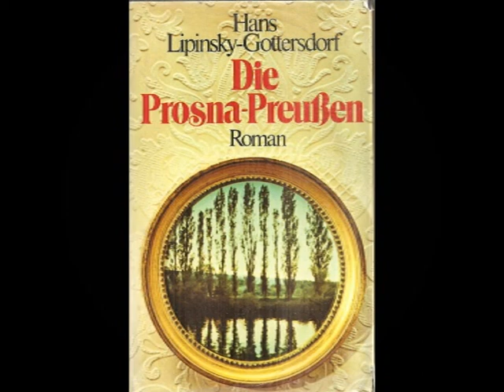Lesung aus Lipinsky-Gottersdorfs "Die Prosna-Preußen"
Aus unserem Archiv. Zeit, Ort sowie Sprecher unbekannt. Für polit. Inhalte übernehmen wir keine Gewähr. Nur für historische und gemeinnützige Zwecke.

Ermöglichen Sie unsere gemeinnützige Arbeit bitte durch eine Spende oder werden Sie direkt unser Mitglied! Wir danken im Voraus und freuen uns auf Sie.

Die Landsmannschaft der Oberschlesier e.V. sieht sich als ein grenzübergreifender Kultur- und Heimatverein im Sinne von Demokratie und Völkerverständigung, aber auch als moderner Vertreter der Grenzregion Oberschlesien im europäischen Kontext. Für dieses große Arbeitsfeld werden finanzielle Mittel benötigt, auf die wir dringend angewiesen sind:

Landsmannschaft der Oberschlesier e.V.
IBAN: DE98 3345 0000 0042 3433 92
BIC: WELADED1VEL
Bank: Sparkasse HRV